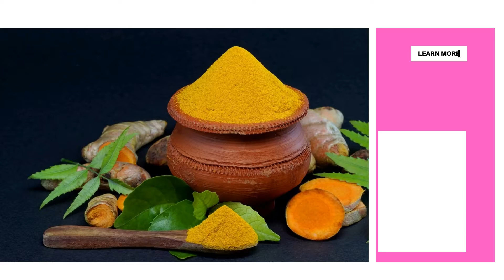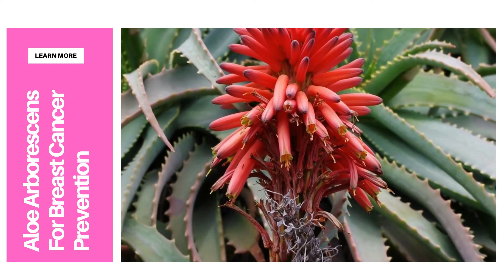Prevent Breast Cancer Naturally | 6 Natural Remedies For Breast Cancer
Prevent Breast Cancer Naturally With These 6 Amazing Natural Remedies for Breast Cancer

TIMESTAMPS:

Clay And Cancer: 0.27
Sweet Violet For Breast Cancer Prevention: 0.33
Black Seed Oil For Breast Cancer: 0.39
Sweet Wormwood For Cancer : 0.45
Turmeric For Breast Cancer: 0.51
Aloe Arborescens For Cancer: 0.57

Where to get these remedies? Here:

Sweet Violet
Black Seed Oil
Sweet Wormwood